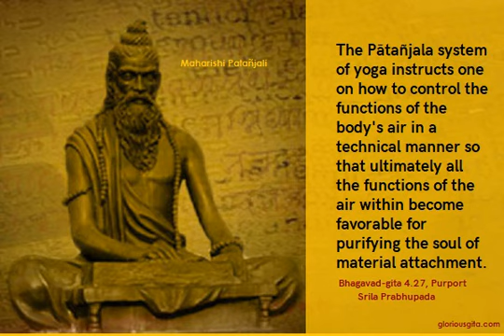Bhagavad Gita Chapter 4 Verse 27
4.27 — Others, who are interested in achieving self-realization through control of the mind and senses, offer the functions of all the senses, and of the life breath, as oblations into the ﬁre of the controlled mind.